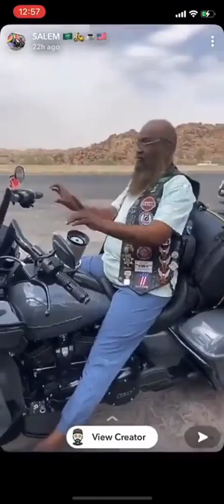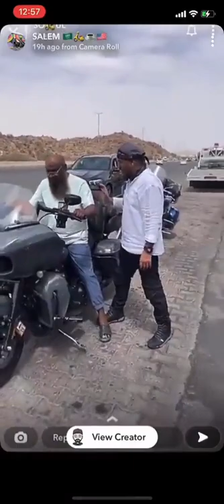Former Grand Mosque Imam Rides On Harley motorcycle